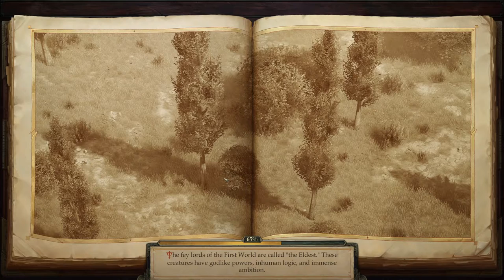Pathfinder Change out the fallen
Finished at the Scyamore tree the party heads out. But with the loss of two of their companions they will need to work at obtaining the funds to return them to battle.

Tartutio is defeated for now. The Stag lord now needs to be focused on and the gathering of funds to revive the fallen two comrades so they can be ready to help where needed.